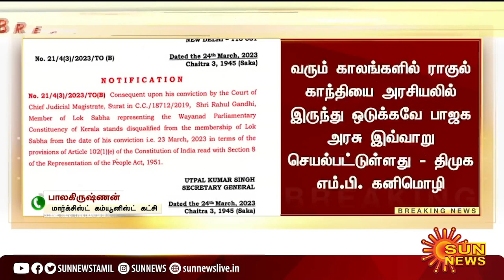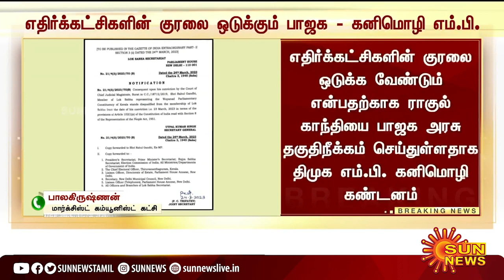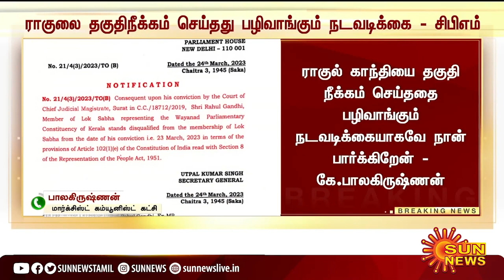ராகுல் காந்தி தகுதி நீக்கம்; தனக்குத்தானே சவக்குழி தோண்டும் பாஜக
மோடி அரசாங்கம் எதிர்க்கட்சிகளை பழிவாங்குவதற்கு எல்லாவிதமான ஆயுதங்களையும் பயன்படுத்துகிறார்கள். ராகுல் காந்தி தகுதி நீக்கம் பழிவாங்கும் நடவடிக்கையே. 2024 தேர்தலைக் கண்டு பாஜக பயந்துபோவதுதான் இந்த நடவடிக்கையின் வெளிப்பாடு. இதன் மூலம் பாஜக அவர்களுக்கே சவக்குழி தோண்டுகிறார்கள் - தோழர் கே.பாலகிருஷ்ணன், மாநிலச் செயலாளர்